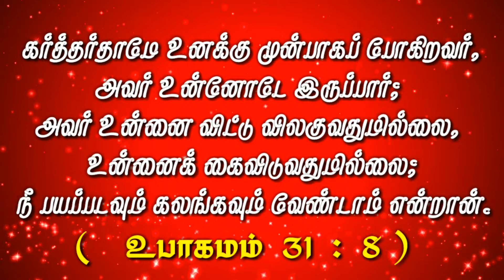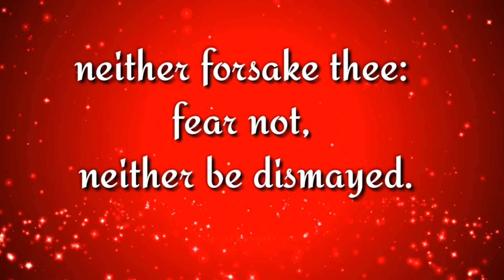இன்றைய வசனம் [09/08/2019] - Today Bible Verse - Tamil Bible Verse - Today's Tamil Bible verse